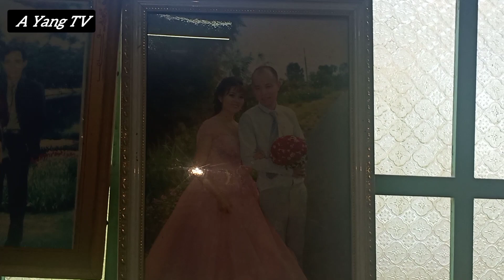[92] Đầy tháng của bé Văn Văn √√ gà chiên nước mắm√ vịt khìa nước dừa... ( Phần 2)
cảm ơn cả nhà đã lắng nghe và theo dõi kênh của mình,cả nhà thấy thích thì nhấn like và cho 1 đăng kí kênh ủng hộ mình ra video tiếp theo